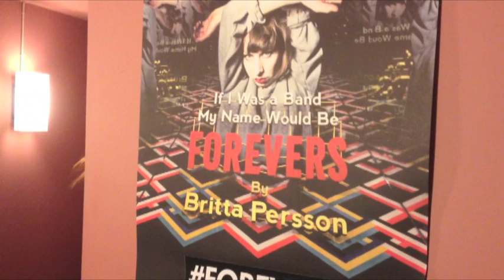helg v 17